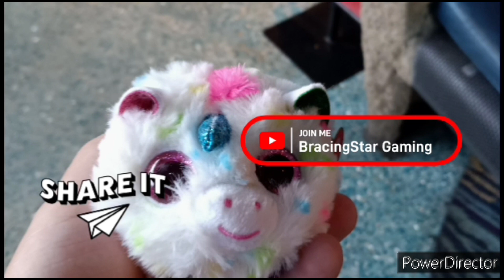Mario Kart Wii: 3 Star Champion (Part 4)